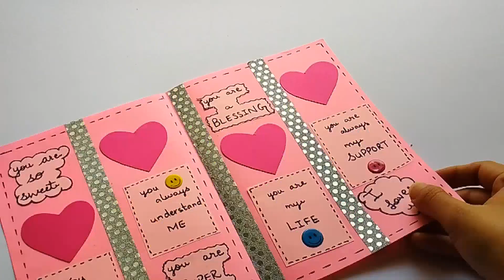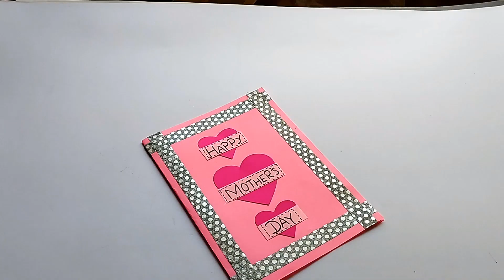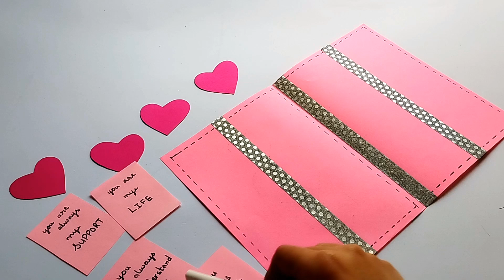Beautiful Mother's Day Greeting Card | DIY Happy Mother's Day Special Card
Hello viewers ! In this video i am showing a Beautiful Mother's Day Greeting Card easy and beautiful card for mothers day / mother's day card making easy. This beautiful mother's day greeting card is very easy to make.

Required Materials:
1- A4 size paper
2- Marker colours
3. Washi Tape